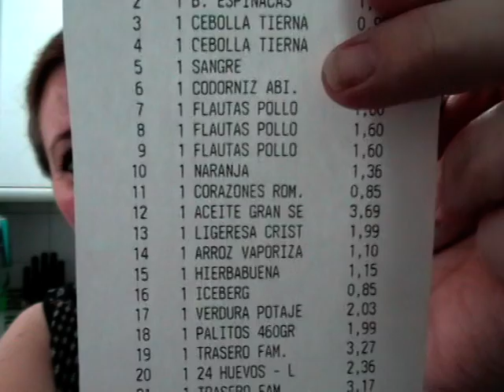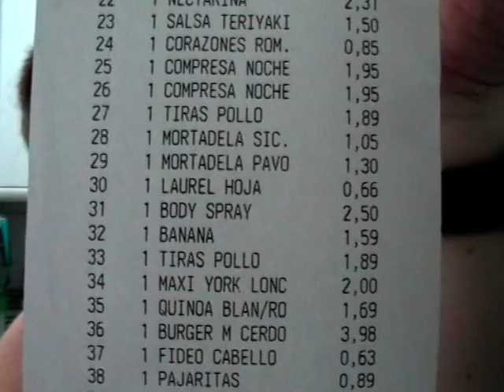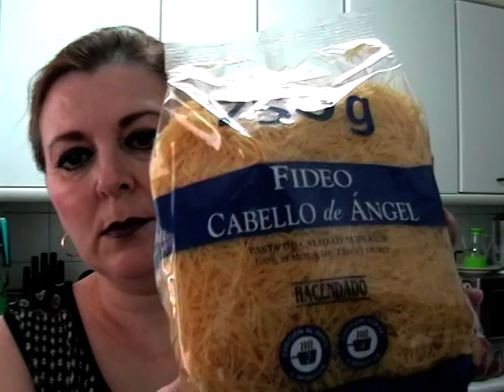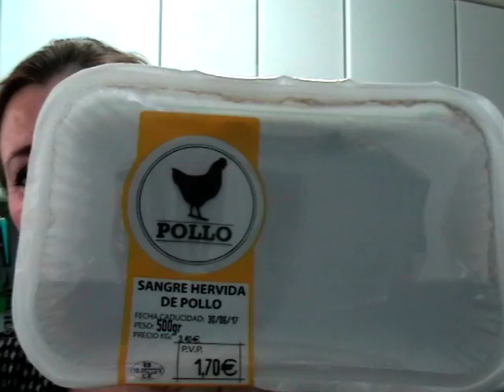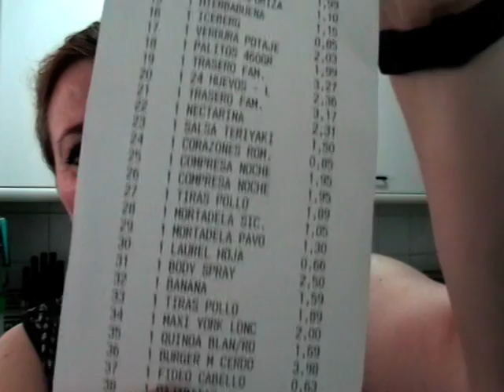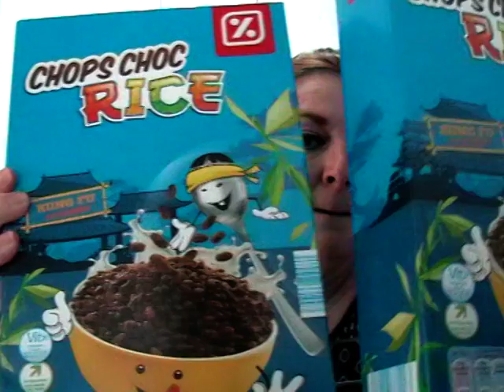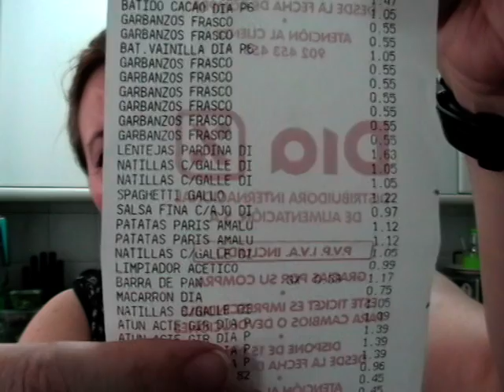COMPRAS DE LA SEMANA EN DÍA Y MERCADONA, COMPRAS NUEVAS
HOLA CHICOS Y CHICAS, AQUÍ OS TRAIGO UN GRAN VIDEO DE COMPRAS QUE HICE AYER DÍA 26 DE JUNIO 2017 EN SUPERMERCADO DÍA Y MERCADONA, NO SE PERDAIS EL VIDEO, ESTÁ GENIAL, AYER NO ME ENCONTRABA MUY BIEN ME DOLÍA MUCHO EL ESTÓMAGO , GRACIAS A DIOS ESTOY HOY MUY BIEN, PERO NO QUERÍA QUE SE PERDIÉRAIS ESTAS COMPRAS, ASÍ VEIS TODO LO QUE COMPRO Y DEMÁS.GRACIAS POR VISITAR MI CANAL, OS MANDO SALUDOS,HOY VOY A LA PELUQUERÍA HABER QUE ME HAGO PARA CAMBIARME EL LOOK, BESOSSS, Y BUENAS TARDES PARA TOD@S.